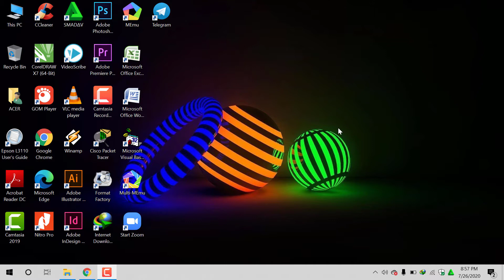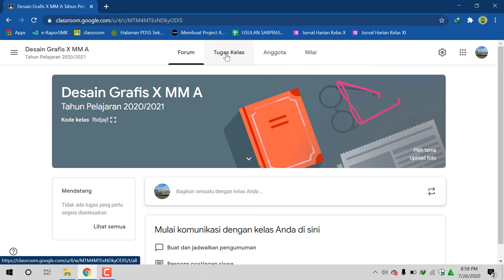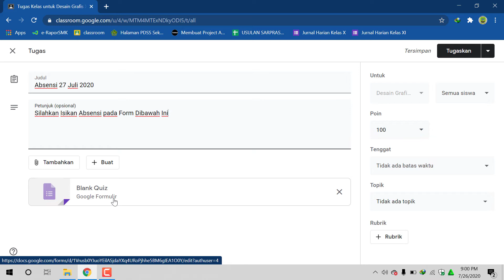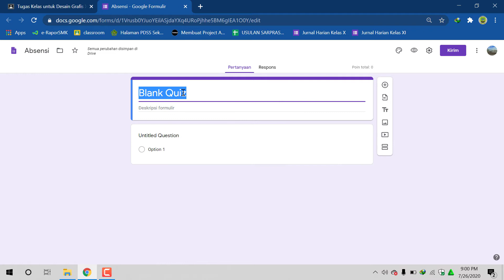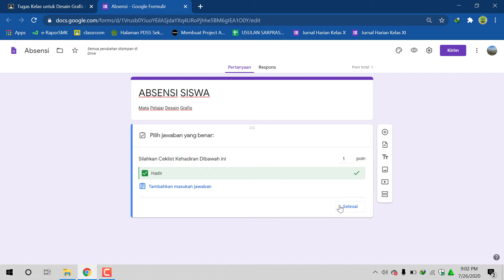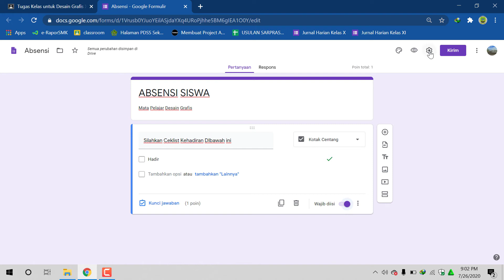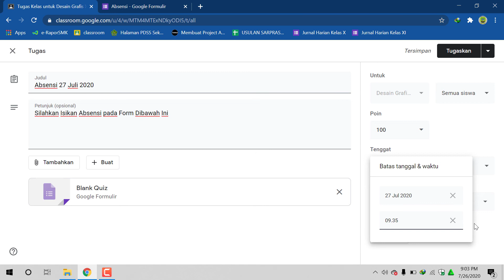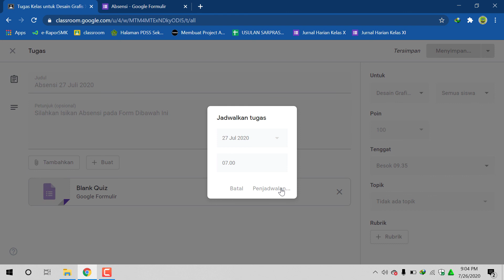Membuat Absensi dengan Google Classroom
Ini adalah sekedar contoh Membuat Absensi dengan Google Classroom , mungkin dari viewer terdapat perbedaan untuk cara Membuat Absensi dengan Google Classroom.

Semoga bermanfaat